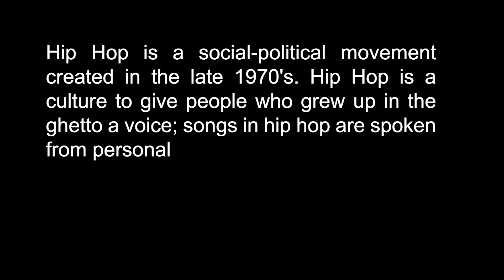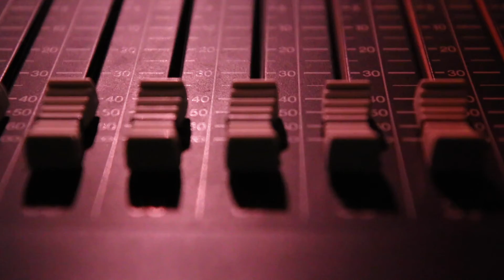Rhetorical Rap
Flagstaff's Ms. Deborah Harris and graduate student Jesse Brookins discuss what the impact rap and hip-hop music have on its audience. Public Enemy's "Fight The Power" and Childish Gambino's "This Is America" are compared and analyzed.